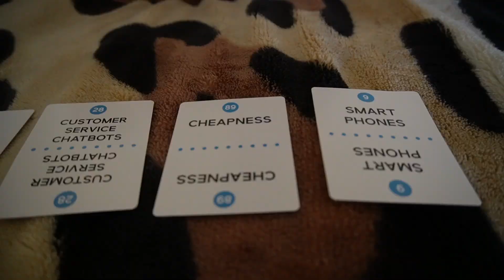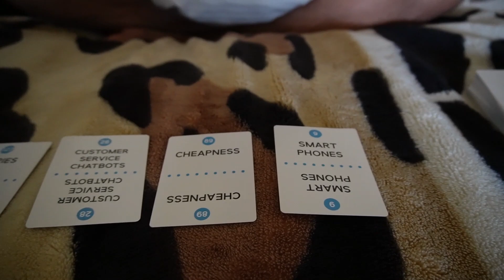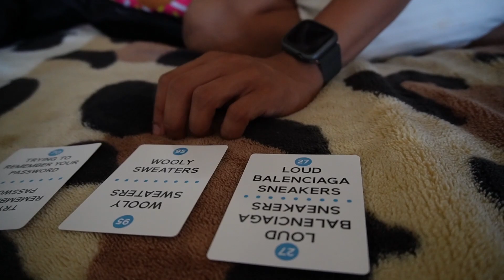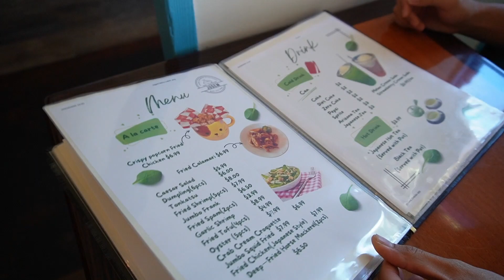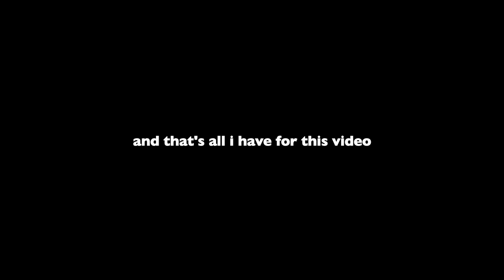a BUSY few days in my life: 1st birthday party, west fest 2023, family time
Enjoy these very busy, yet productive few days in my life. All things parties, concerts, and another cameo of my precious doggo, mochi!

Track: Chillwave and Inspiring Synthwave by MokkaMusic / Purple Summer

Track: Calm Piano Beat [Background Music] by MokkaMusic / Diving Music from InAudio

Track: Modern Timelapse Future Bass by MokkaMusic / City Lights Music from InAudio Lights.

Track: Sad LO-FI, Piano Beat [LOFI Music] by MokkaMusic / Early Morning

Track: Abstract Background [Music For Painting] by MokkaMusic / Painting

This video is about going to a first 1st birthday party kapena Hawaii concert west fest 2023 ekolu chardonnay busy few days in my life on Oahu vlog